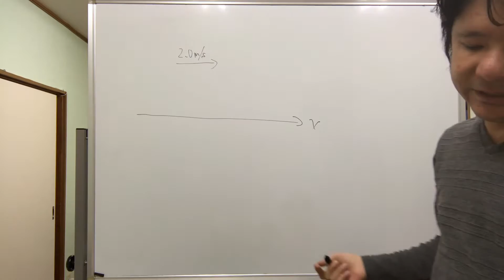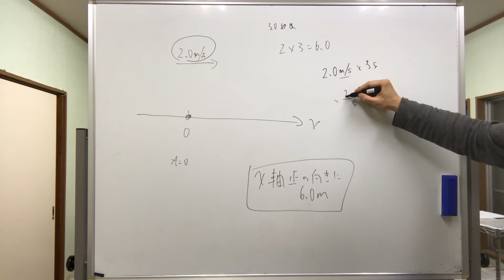第8講 1秒で2ｍ進むんだもん。3秒進んだら6ｍさ。【物理基礎 最初の最初】富士宮東高校1年物理基礎・定期テスト対策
井出進学塾からです。
宮東1年生を対象として、「物理基礎」の学習補助サービスを、ラインを通して解説動画を送る形で提供しております。

お使いの問題集の最初の部分の解説動画もまとめております。

〔問６〕単位の意味さえわかっていれば自然と答えは出ます。